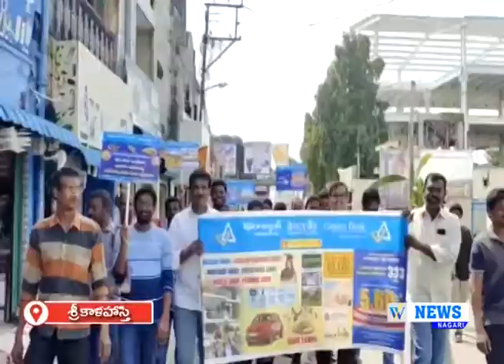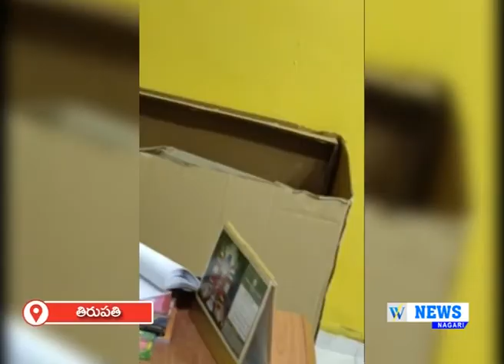23.07.2022 WHITE FIELD NEWS NAGARI